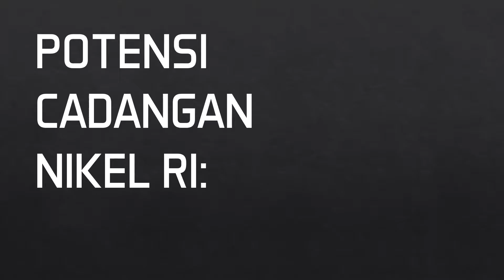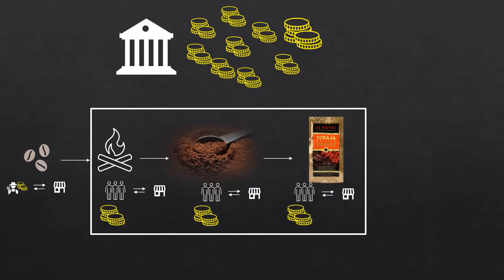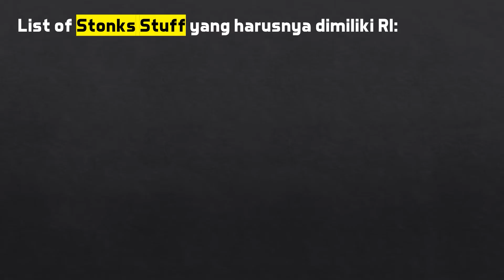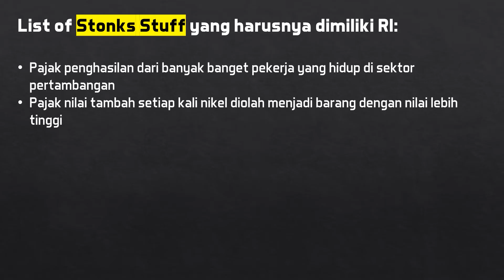Kemana Kekayaan Indonesia? - Pertambangan Indonesia (1/2)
Video ini ada karena jiwa-jiwa muda yang lugu tapi idealis ini perlu banget dibakar dengan suatu hal yang lebih sesuai dengan levelnya.